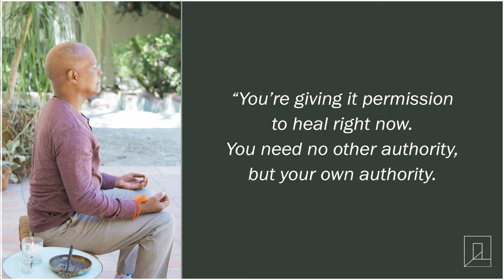The Power of Giving Yourself Permission with Michael B. Beckwith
How you see life is based entirely on your perception of it. As your perception changes, your experience of life changes. It begins by understanding that you experience your perception of life.

The gift of the body temple, which is signature for how you reveal life, love, peace, joy, wisdom, harmony, and abundance. When the body temple is healthy, you're able to hold more energy. More of life’s cosmic energy can flow through you.

The Commune Meditation and Mindfulness Summit is a free, 7-day online event featuring 15+ of the world's foremost teachers of meditation and mindfulness. This summit includes keynote lessons and daily practices so that, step-by-step and day-by-day, you can bring the benefits of meditation into your life: ease stress and anxiety, discover deep rest in your mind and body, and enjoy life in all its chaotic beauty.

Happiness is an Inside Job: You may not be able to control what life throws at you; but with mindfulness you can learn how to respond with grace. In this summit, you’ll discover the science and magic of meditation to ease the sharp edges of your thoughts and spark gratitude, joy, and purpose. In just seven days, you’ll discover new teachings and tools to transform the rest of your life, one moment at a time.

Join our FREE 7-Day Meditation & Mindfulness Summit (December 14 to 20)

ABOUT MICHAEL
Michael B. Beckwith is the founder and spiritual director of the Agape International Spiritual Center. Based in Los Angeles, California. Agape is a trans-denominational, multicultural community of thousands of local, national and international members and live streamers. Highly regarded for his teachings on the science of inner transformation, Dr. Beckwith embraces a practical approach to spirituality that acknowledges the accelerated pace of our contemporary times. His unique transmission of spiritual practices, including meditation, affirmative prayer, and life visioning, enable the practitioner to take the experience of inner peace coupled with awakened awareness into the activities of everyday life.